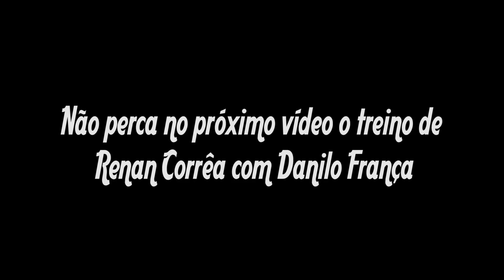Dicas Para Quem Quer Começar a Competir com Gigantossauro (Danilo França)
Dicas para quem quer começar a competir com Gigantossauro. Danilo França dá as melhores dicas para quem quer começar a competir em um bate papo com o Renan Corrêa no seu novo Reality FIKAGRANDEPORRA 2 A Evolução, onde o Renan vai se preparar para competir nos Estados Unidos. Danilo França já competiu e fala um pouco de sua vivência para ajudar todos nós em nossos objetivos. E no próximo vídeo terá um treino exclusivo de bíceps e tríceps do Danilo com o Renan, fiquem ligados.

Os melhores suplementos com os melhores preços. Acessem